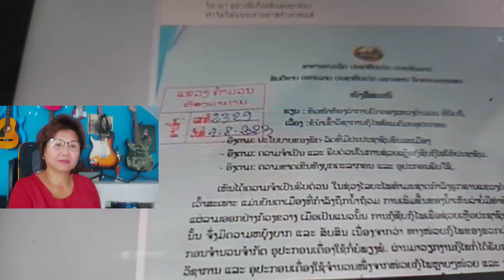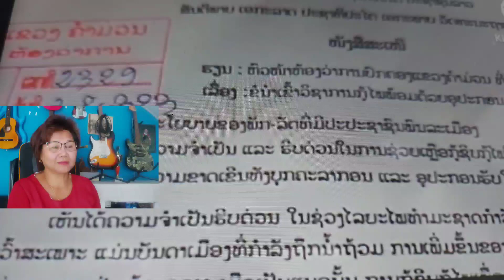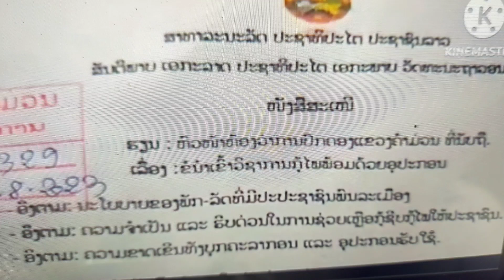ลาวน้ำท่วมหนัก.กู้ภัยไทยเข้าช่วย แต่เจอคำว่า ไทย เสือก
ลาวน้ำท่วมหนักขอความชว่ยเหลือมา ไทยไปช่วยเต็มที่โดยไม่คิดค่าใช้จ่ายอะไร แต่กลับได้รับคำขอบคุณว่าไทย เสือก มากที่มาช่วยลาวน้ำท่วมครั้งนี้ลาวไม่ได้ขอไทยเสือกมาเองไทยเลยโชว์หนังสือทางราชการลาวให้ดูว่าไทยมาเพราะคำขอให้ช่วย#ลาวน้ำท่วม#เมียฝรั่งเล่าเรื่อง#คนไทยในต่างแดน